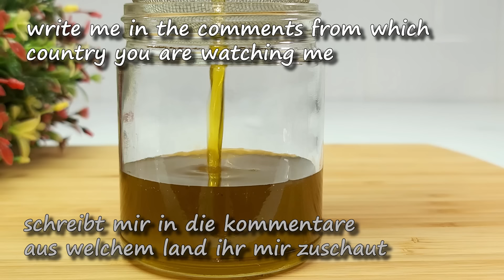Meine Mutter konnte wegen Krampfadern und Schmerzen in ihren Beinen NICHT GEHEN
Meine Mutter kann mit Krampfadern und Beinschmerzen NICHT GEHEN und sie hat es geschafft! Natürliches Heilmittel gegen Krampfadern und Schmerzen in den Beinen. Beseitigen Sie Schmerzen durch Krampfadern in den Beinen nach dem Stehen. Machen Sie eine hausgemachte Salbe mit Nelken, Knoblauch und Olivenöl. Stärken Sie die Blutgefäße, verbessern Sie die Durchblutung und lindern Sie Schmerzen in den Beinen.
Zutaten:
 2 EL Nelken
 6 Knoblauchzehen
 200 ml Olivenöl

Freunde, wenn dir das Video gefallen hat, kannst du dem Kanal helfen:
👍 Bewerte das Video! 👍 - das ist schön für mich und wichtig für die Entwicklung des Kanals!
SCHREIBE EINEN KOMMENTAR oder zumindest einen Smiley. Es wird Ihnen nicht schwer fallen, aber ich werde mich sehr freuen!